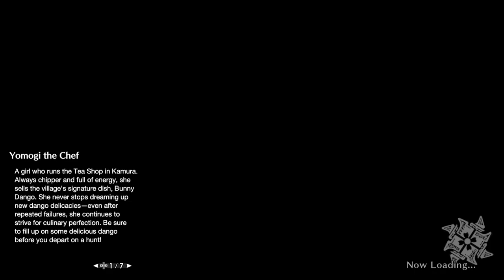MONSTER HUNTER RISE Walkthrough Nintendo Switch EXCLUSIVE Gameplay Part 1 - INTRO! (FULL CAMPAIGN)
HUGE THANK YOU TO CAPCOM FOR MONSTER HUNTER RISE MY FIRST EVER SWITCH GAME GIVEN TO ME!!

As with previous Monster Hunter titles, Monster Hunter Rise has the player take the role of a Hunter, tasked with slaying or trapping large monsters using a variety of weapons, tools, and environmental features to damage and weaken them while surviving their attacks. Successful completion of the offered quests provide loot, typically in the form of various monster parts from the monster, which are used to forge new armor and weapons that can be used to take on more powerful monsters, forming the series' notable core loop. Several of the series' monsters return along with a host of new monsters developed for Rise. All fourteen weapon types that have been present in both Monster Hunter Generations and World, which mix archetypes of swords, shields, staves, bows, and guns, will be present in Rise.

Rise uses the same seamless map approach introduced in Monster Hunter: World unlike the zoned area approach typical of earlier games in the series. Its maps are more focused on vertical movement than previous games, as implied by its title, so new tools are given to the player to help with quickly vertical scaling. One is the companion Palamute, a dog-like creature that the player can ride without losing stamina. The Palamute can quickly scale cliffs and can also be ridden and perform attacks while fighting monsters, alongside the player's cat-like companion Palico. A new tool, similar to the Clutch Claw added in Monster Hunter World: Iceborne, is the Wirebug, which can allow a player to grapple and swing across gaps or to higher locations as needed. The Wirebug also has different interactions with each weapon type, adding to that weapon's set of moves and combos. Further, the Wirebug allows a player to engage certain monsters in Wyvern Riding, allowing the hunter to mount and control the creature to a limited degree as to either lead it into areas more amenable for combat or to engage in combat with a different monster.